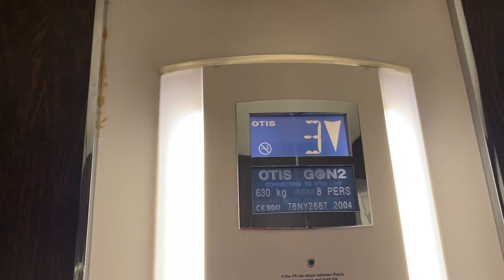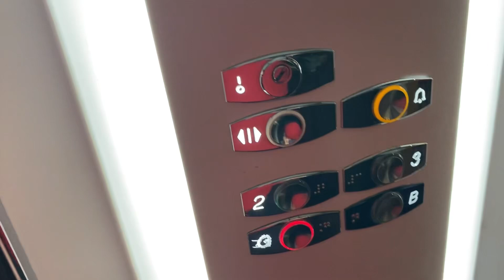Otis Gen2 Lifts- Mount Wolseley Hotel, Tullow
Main Lifts

Here are two Otis Gen2 lifts at the Mount Wolseley Spa and Golf Resort Hotel in Tullow, Co.Carlow.

Make- Otis Gen2
Year- 2004
Motor- Traction MRL
Floors-
  G- Main Floor
  2- Bedrooms
  3- Bedrooms
  4- Bedrooms